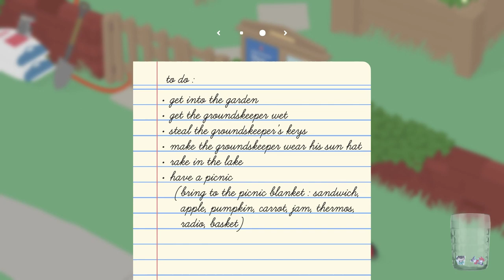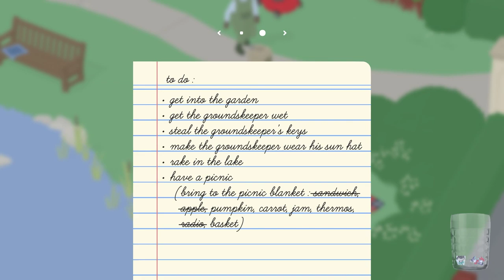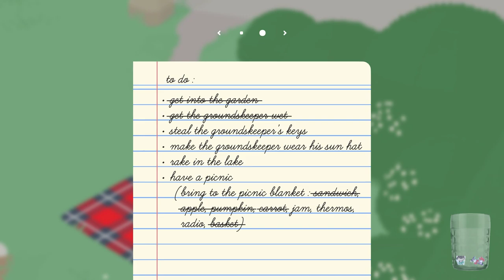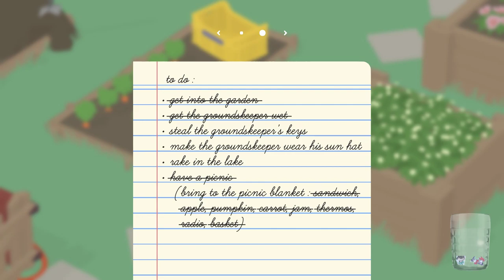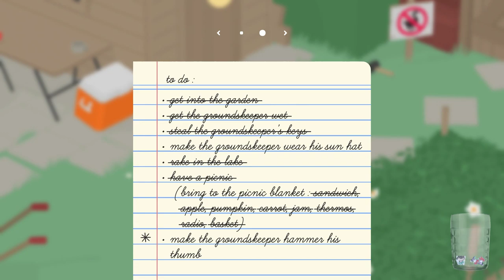Untitled Goose Game | Part #1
*HONK*!

I post videos daily about gaming and tabletop wargaming sometimes in a Scottish accent.